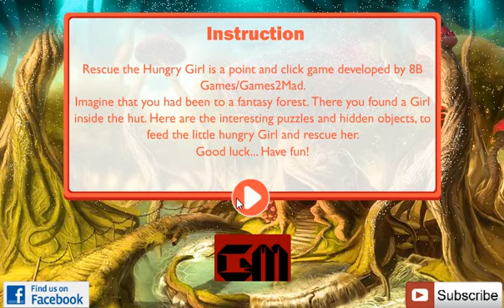Rescue The Hungry Girl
Rescue the Hungry Girl is a point and click game developed by 8B Games/Games2Mad. Imagine that you had been to a fantasy forest. There you found a Girl inside the hut. Here are the interesting puzzles and hidden objects, to feed the little hungry Girl and rescue her. Good luck... Have fun!